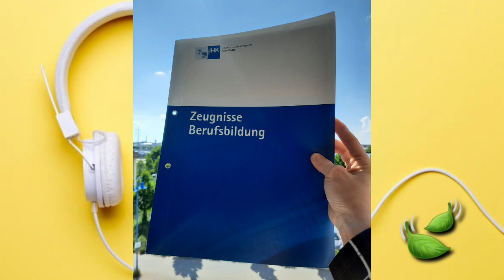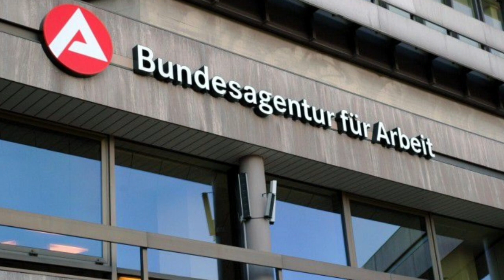Aku Pengangguran Setelah Lulus Ausbildung di Jerman 😔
Hi teman-teman semuanya...
Ini adalah cerita ku setelah lulus Ausbildung di Jerman. Tidak mudah untuk mencari kerja selama pandemi. Dan tidak mudah begitu aja aku bisa kerja dimana aku Ausbildung dulu.